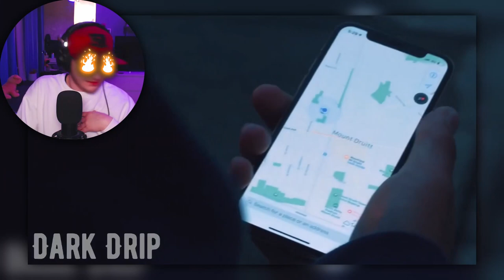ONEFOUR X The Kid Laroi - FTP [UK Reaction & Thoughts]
-  Luca x